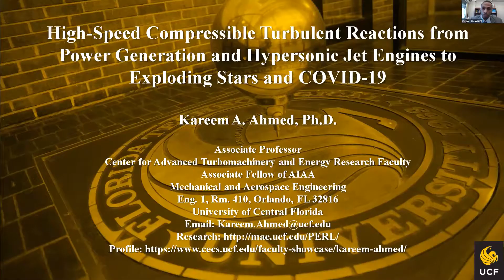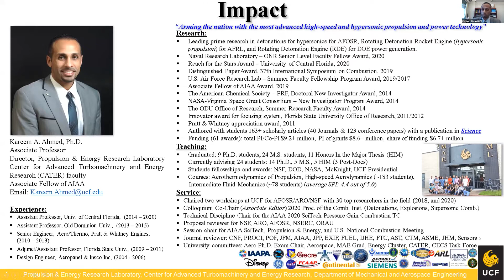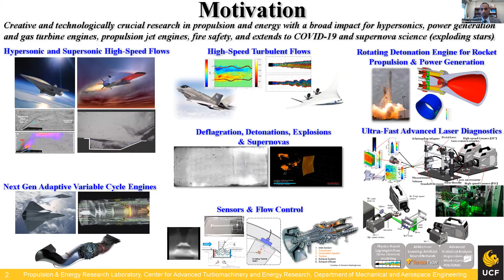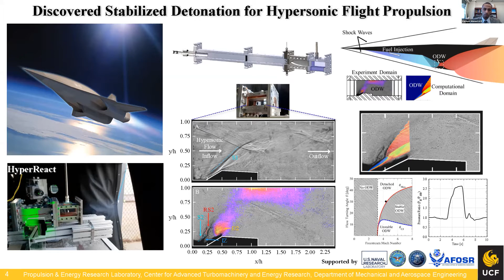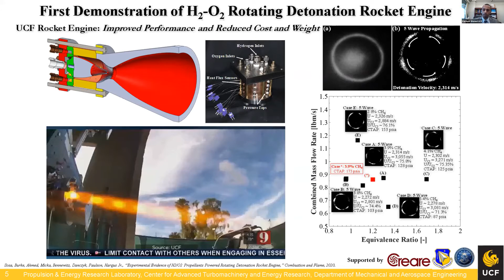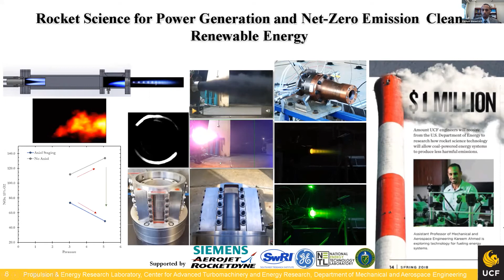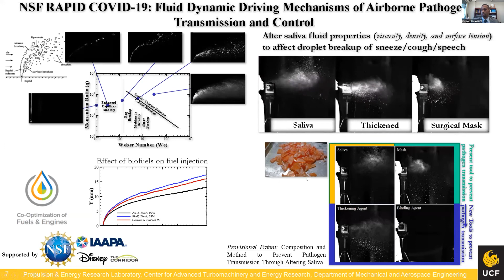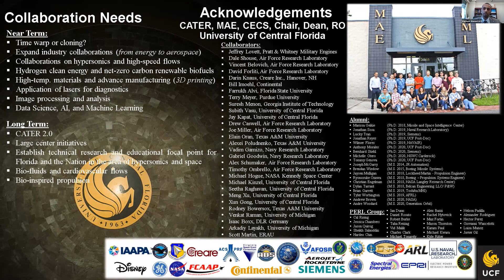Kareem Ahmed, Ph.D., UCF Dept of Mechanical and Aerospace Engineering – Oct. 30, 2020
Kareem Ahmed, Ph.D., presents “High-Speed Compressible Turbulent Reactions from Power Generations and Hypersonic Jet Engines to Exploding Stars and COVID-19.” He overviews a range of phenomena his research team has recently discovered in experimental studies of high-speed, compressible, turbulent-reacting flows. He invites collaborators. Zoom-cast Oct. 30, 2020. Produced by the College of Engineering and Computer Science, University of Central Florida, Orlando.